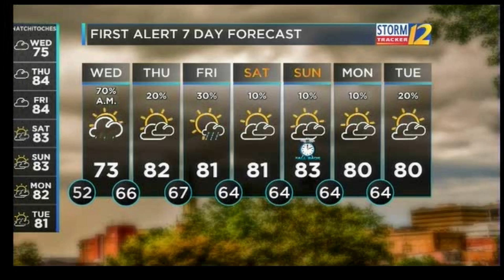October 31 6pm